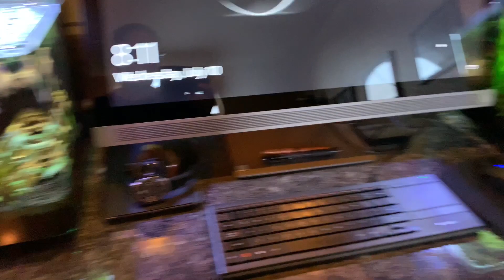"Algae" Low Iron Glass vs Traditional Glass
Do Hobbyist who have Aquariums made out of low iron glass have more Algae issues?